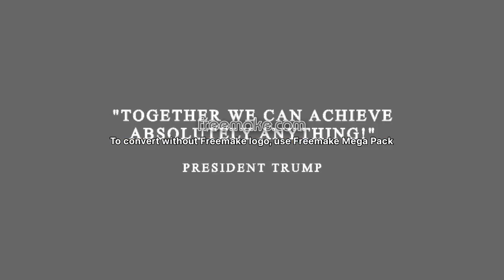"The American Destiny" #45's State Of The Union 2018 = GPOAT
If you are the owners, please note: we are non profit, non monetized and do not ask for any returns. 4GCF& Children...

If you wish to have this video removed please ask us here and it will be deleted without question. Thank you,.

On January 30th, 2018 President Trump Spoke To The Nation Reminding Us To Look Past Our Differences And Work Together For The Future Of America. There Is No Greater Force Than The American People. "Americans Are Dreamers, Too" - President Trump

Video: "The American Destiny" #45's State Of The Union 2018 GPOAT
Channel impact
Not affected
Visibility
Public
Everyone can see this video
Monetization
Ineligible
Even though you're not in the YouTube Partner Program, ads may be showing on your video.
The content identified in your video is listed below, along with details and actions.
Content used
Claim type
Impact on the video
Actions
Rasa-6916
SPM Music Group LLC
SELECT ACTION
Suns And Stars
Really Slow Motion Music